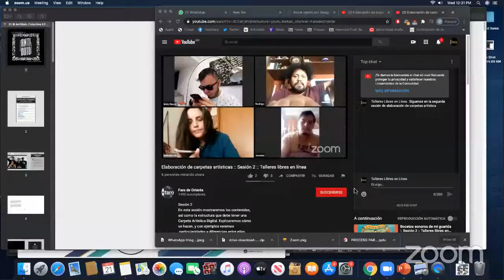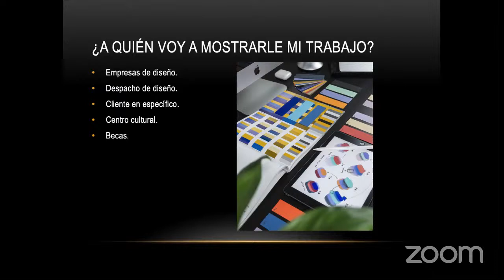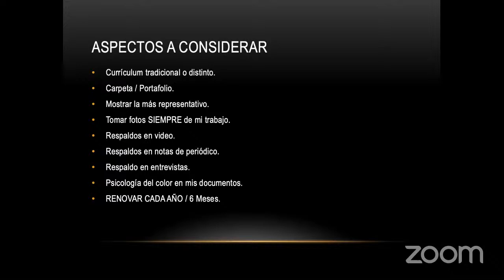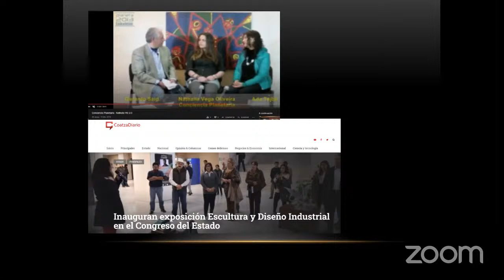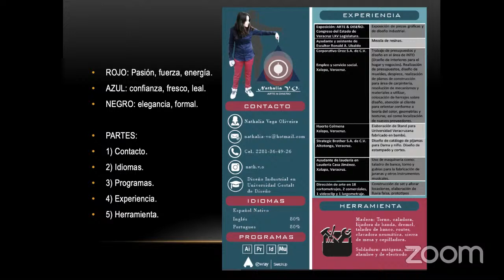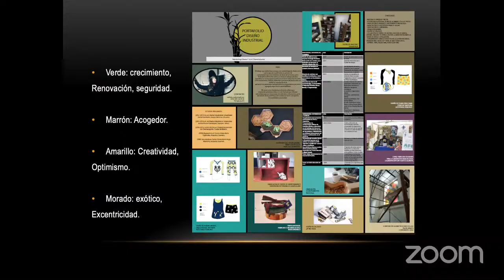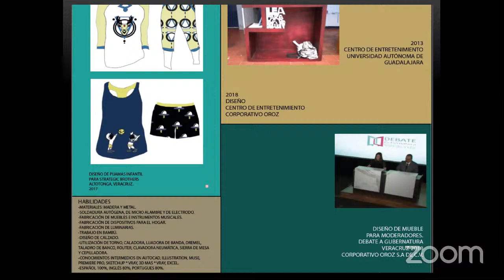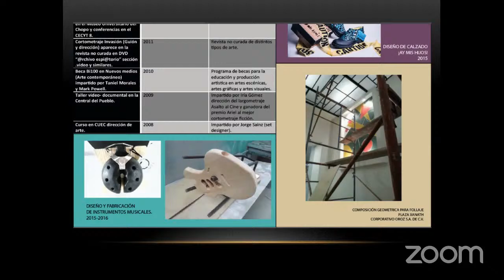Elaboración de carpetas artísticas :: Sesión 2 :: Talleres libres en línea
Sesión 2
En esta sesión mostraremos los contenidos,
así como la estructura que debe tener una
Carpeta Artística Digital. Explicaremos cómo
se hacen, y con ejemplos veremos
 particularidades y diferencias entre ellas.